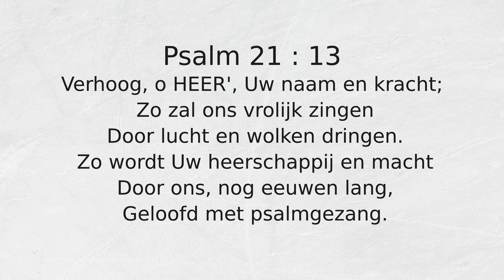Psalm 21 : 13 Verhoog, o HEER', Uw naam en kracht;